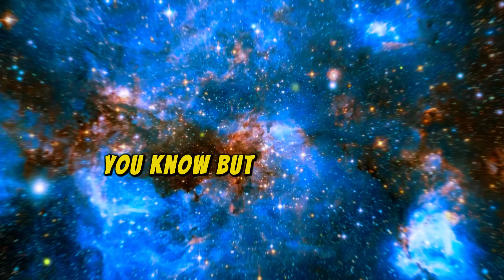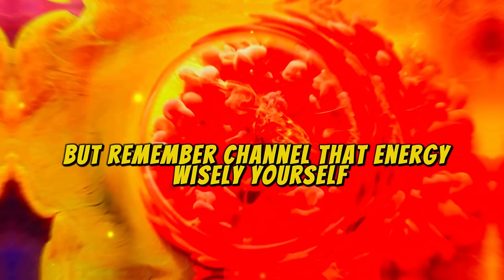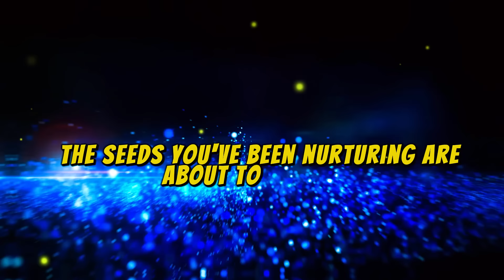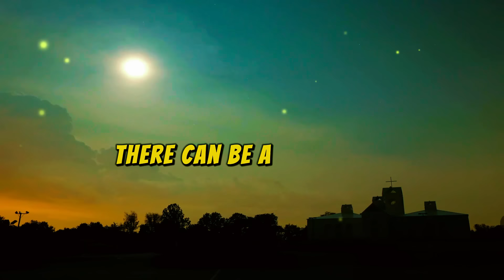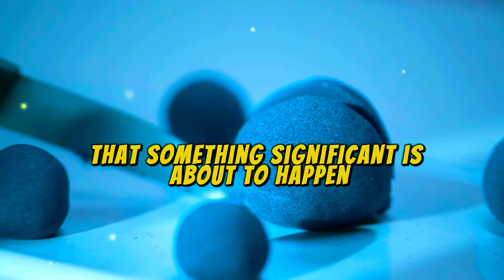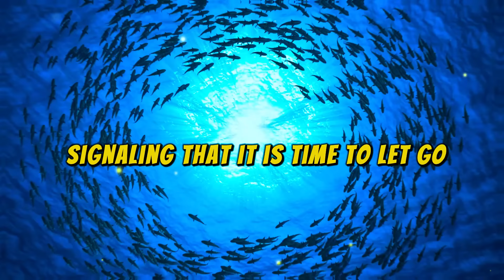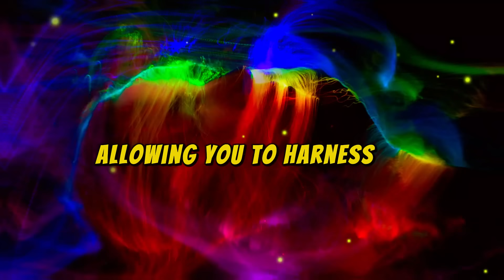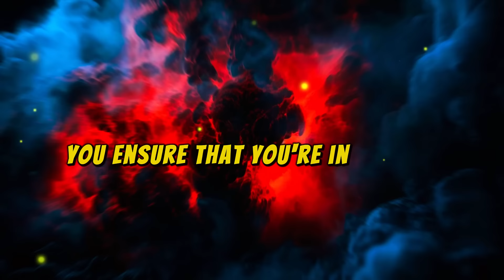🔥 MUST-WATCH Ascension Souls! Major Changes Coming Next Week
Unlock the power of cosmic energy and elevate your spiritual journey with our latest video, "Harness the Cosmic Energy - Meditation, Visualization, and Spiritual Awakening (2024)." Dive deep into transformative meditation and visualization practices that connect you with the universal energy around us, empowering personal growth, healing, and enlightenment.

In this enlightening session, you'll learn: 🌌 What is Cosmic Energy? - Discover its role in shaping our spiritual journey. 🧘 Guided Meditation Techniques - Step-by-step methods to harness cosmic energy. ✨ Visualization for Manifestation - Techniques to bring your desires to life. 🌱 Daily Spiritual Growth Tips - Practical ways to integrate these practices and awaken your inner potential.

Perfect for both beginners and seasoned practitioners, this video offers tools to deepen your meditation practice and accelerate your spiritual awakening. Experience enhanced mindfulness, inner peace, and personal growth with techniques designed to align you with the universe.

Align with the universe and begin your cosmic journey today!